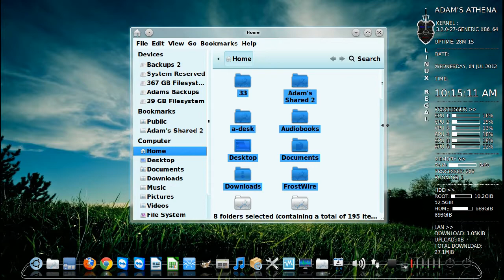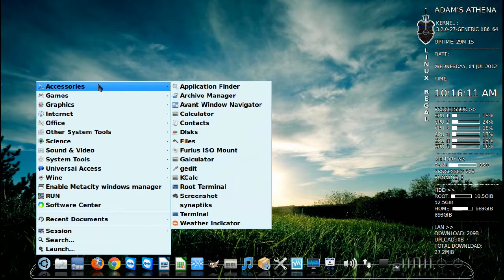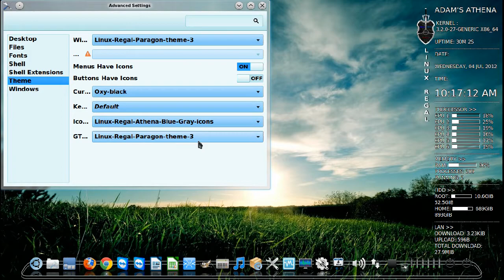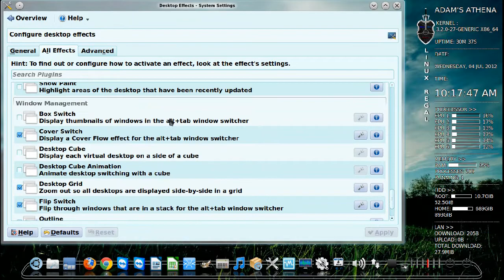Linux Regal Athena X